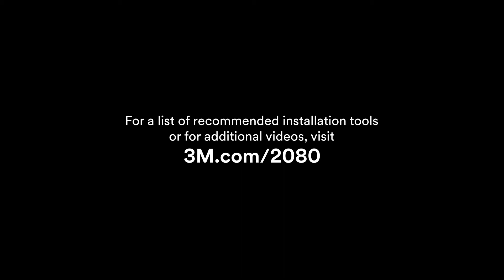3M™ Finishing Protective Film in Wrap Film Series 2080